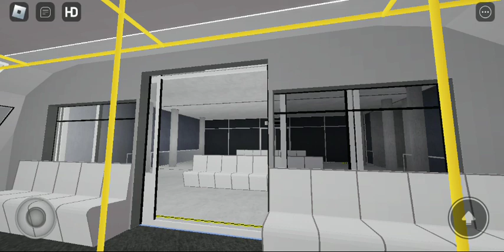Me Riding a Train in Russia on ROBLOX (PART 1)